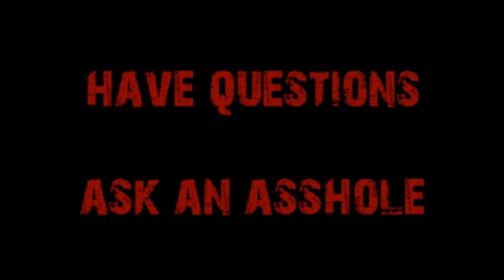Request-Quit Engineering for Trade School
A college student finished his first two years, but can't find a job in the town his college is located in.  He wants to know if he should abandon his software engineering degree or get a welding certificate to find a job.  Cappy says to find another school and keep his original major.